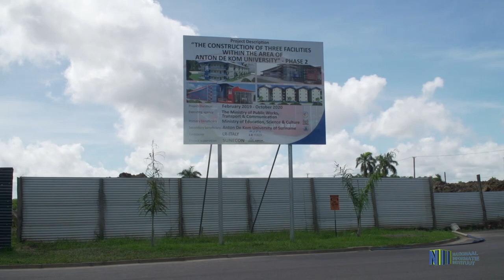BEZOEK LEERLINGEN UIT BROKOPONDO AAN STUDENTENCAMPUS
38 leerlingen van het 8ste leerjaar van de OS Granman Akontoe Velantie school te Drietabiki en hun begeleiders waren de afgelopen week voor educatieve dagtochten in Paramaribo. De leerlingen hebben een bezoek gebracht aan het museum van het Nationaal Leger, de studentencampus, Rudisa en de brandweer.

in de Memre Boekoe Kazerne werden de leerlingen door het staatshoofd, Desire Bouterse, toegesproken tijdens de museum N8.
Bij de studentencampus kregen de leerlingen een rondleiding van de directeur van de studencampus, Emanuel Scheek.